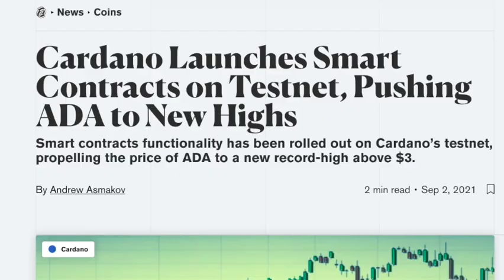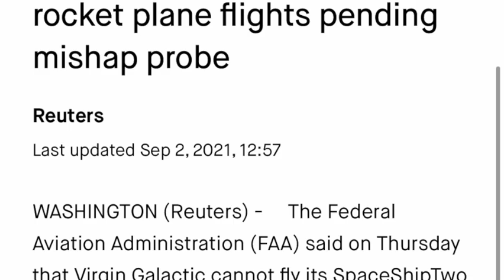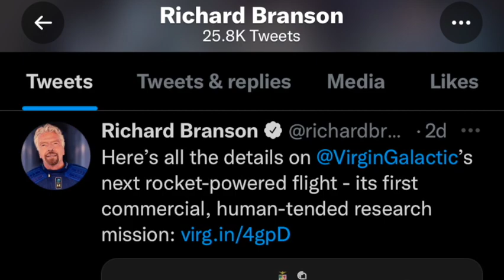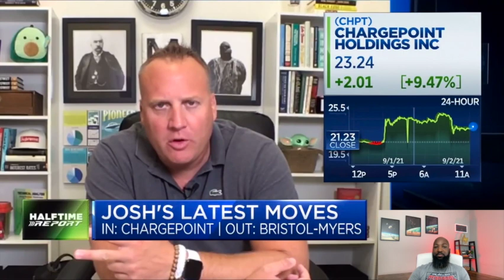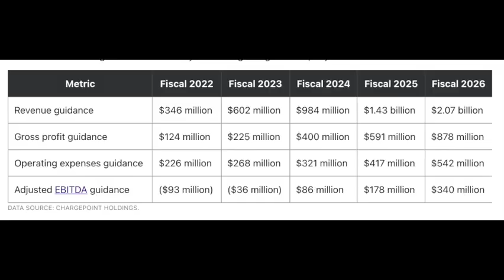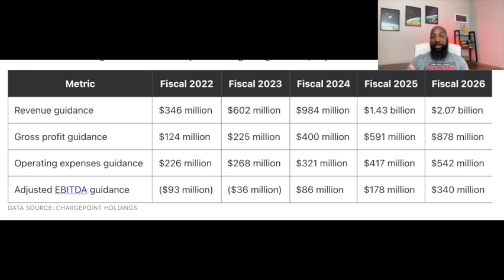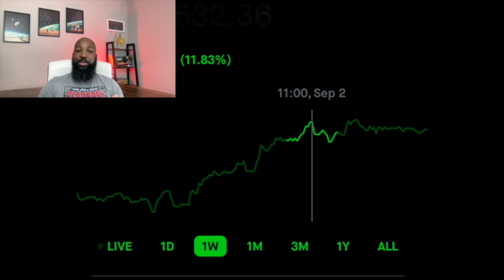Virgin Galactic Flight Ban and ChargePoint Q2 Earning Beat! What You Need to Know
This week Cardano posted a new ATH of $3.10!
ChargePoint had it's earning call and Virgin Galactic got grounded by the FAA.

In today's video:
 • I'll go over what you need to know about the Virgin Galactic News and how I'm thinking about it
 • Then get into the main takeaways from the ChargePoint 's Earning call and Play you a clip from CNBC Contributor Josh Brown on why he took a position post Earning call
 • And I'll close out with the weekly performance review expressed in % gain or loss

Last thing to note here before we get into it. I've been getting a few questions from friends who are viewers of the channel around crypto, it's utility and why my portfolio mix is now about 48% crypto. I'll be starting a "Crypto News Episode" series with the first episode dropping next week. If you're interested in hearing more about Crypto and enjoy the current content of the channel, make sure you hit the like button, subscribe  and ring the notification bell so that you're notified each time a new video drops moving forward.

Allright let's jump into today's content.